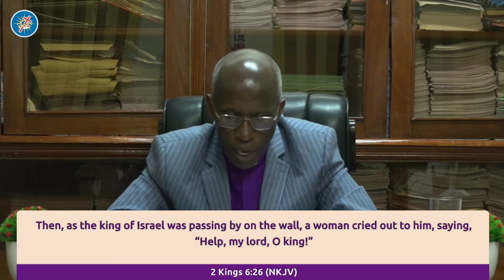A Refreshed walk with God(Part 5) || Bishop Peter Gatimu (Online Message)